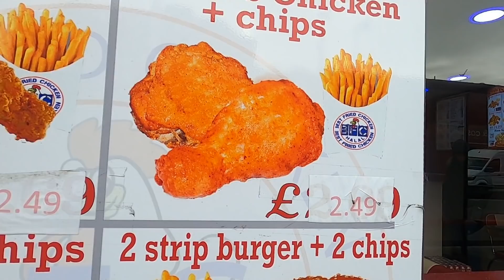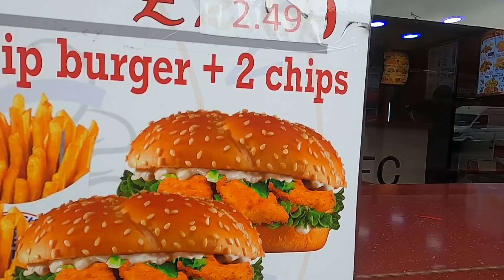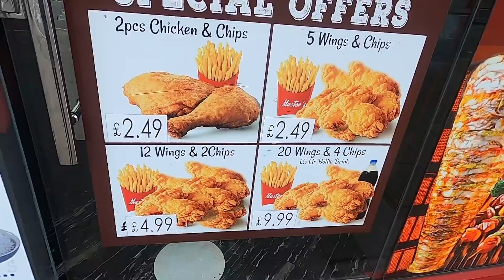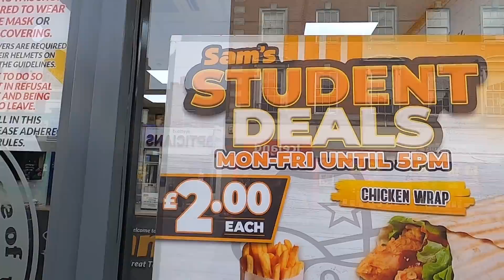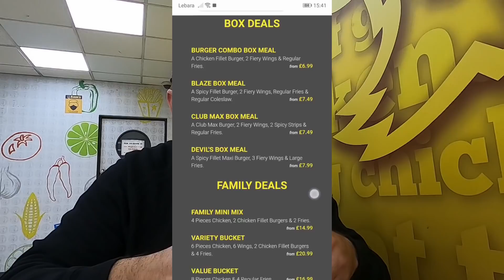Fast Food w Londynie. Jeden z moich ulubionych.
Witam was serdecznie tym razem odcinek z jednego z moich ulubionych Burgerowni jak to tak mogę nazwać. . Pozdro